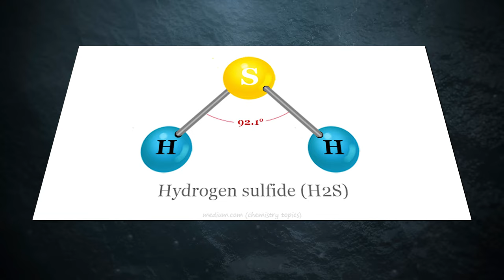Deep Sea Shock: Scientists Uncover a Terrifying Mystery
Embark on a breathtaking journey to the depths of the ocean with "Deep Sea Shock: Scientists Uncover a Terrifying Mystery," where recent scientific expeditions have revealed an unprecedented discovery that challenges our understanding of life beneath the surface.

This gripping video unfolds the story of an extraordinary find by a team of researchers, exploring uncharted waters and bringing to light phenomena that defy conventional wisdom. With exclusive interviews, stunning underwater footage, and expert analysis, we dive into the heart of this mystery, examining its implications for science and our perception of the deep sea.

Welcome to Real World Revealed, where we uncover the hidden wonders and fascinating mysteries of our world! 🌍

🔍 Dive deep into the realms of knowledge as we bring you intriguing and mind-boggling facts about the world around us. From the extraordinary to the everyday, we're here to amaze and educate.

🌟 Join us on a journey of discovery as we explore the natural world, uncover the secrets of history, and demystify the science behind everyday phenomena. Our mission is to make learning fun and accessible for all ages!

💡 Curious minds, this is your go-to destination for thought-provoking content that will leave you astounded and hungry for more knowledge. Whether you're a trivia enthusiast, a history buff, or simply seeking to expand your horizons, Real World Revealed is your one-stop-shop for enlightenment.

💡 Top 5 Educational Video Channels I am Inspired by:
✅ Channel 1 National Geographic
✅ Channel 2 RealLifeLore
✅ Channel 3 BBC Earth
✅ Channel 4 Natural World Facts
✅ Channel 5 Kosmo